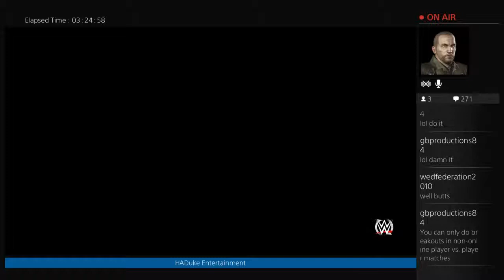WWE 2K16 PS4 Part 2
This is me playing WWE 2K15 on the PS4.  For some reason Twitch has decided it best to turn off all entrance themes in the stream.  Because of this I am going to try and stream on Youtube next time to see if it fixes the issue.